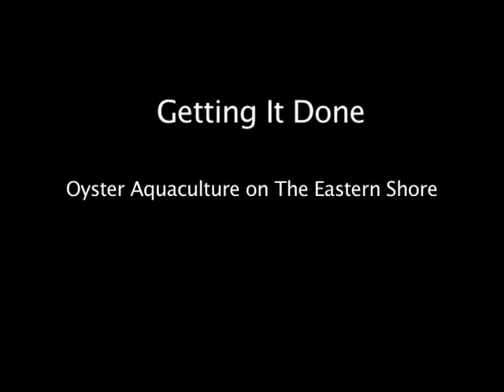Oyster Farm gone wild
Not really gone wild. But this operation is a farm only technically. To grow oysters, the folks at Choptank Sweets put the oysters in cages in the river and let nature do the work as opposed to feeding it with nutrients as in other fish farms. Choptank Sweets is one of the first large scale private oyster aquaculture opperations and the Maryland Government is hoping there will be many more or at least enough to augment the sad turn of the natural oyster fishery once the lead producer in the country.